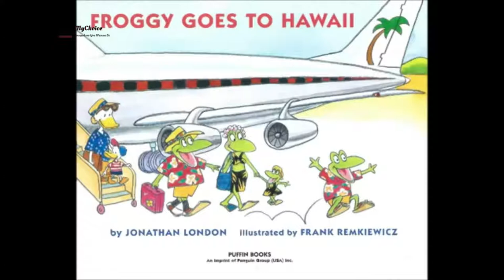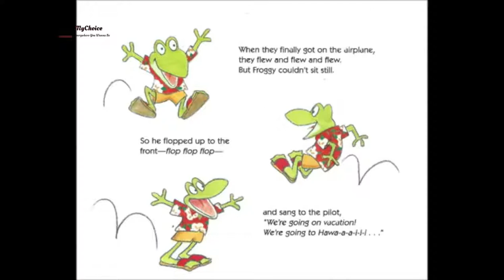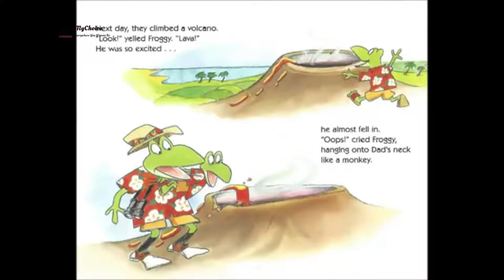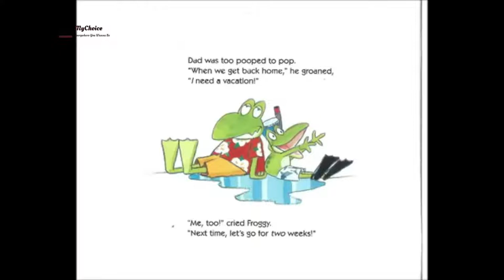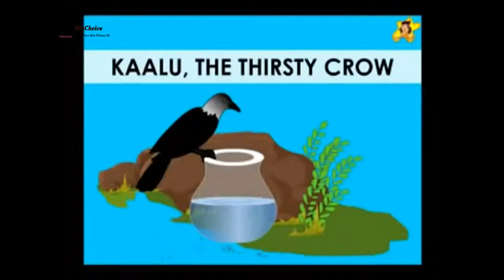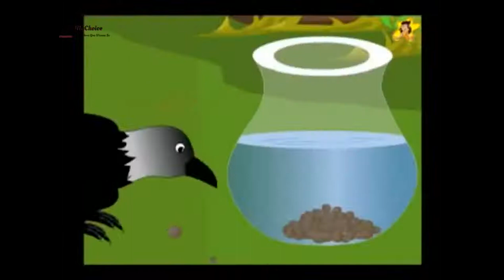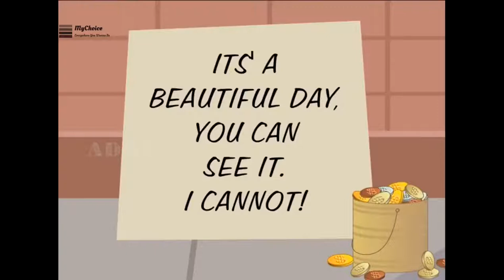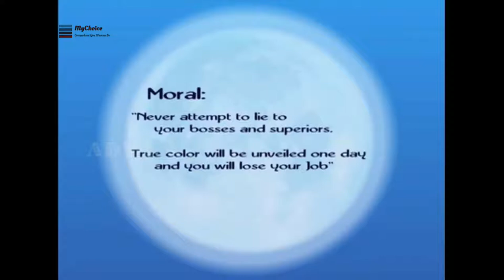Help Your Child to Learn About Life - Bedtime Stories For Kids With Morals & Values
A good idea to end your kids' bedtime routine is reading bedtime story. Why is this so important to your kids?

Below are the four benefits that reading bedtime stories are beneficial to your kids:
1. Relaxation: Your child will tend to lie down still when listening to a book at bedtime. This kind of quietness will easily make him sleepy.
2. Peaceful: It is a peaceful way to end the bedtime with your child if you enjoy the reading together with her.
3. Create bonding: Sharing a pleasant bedtime story with your child helps to create a closer bonding with him.
4. Future success: Reading or listening to bedtime stories helps your child's intellectual development. It is the most essential element to her future academic success.